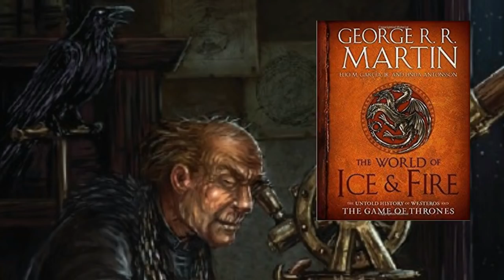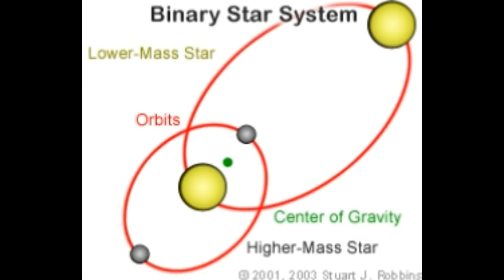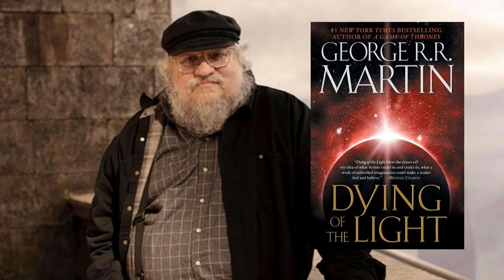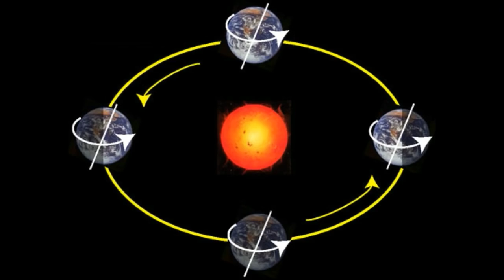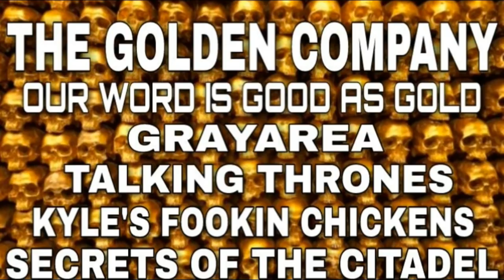Game of Thrones | Why is Winter and Summer so Long? Magic Vs Science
Game of Thrones Season 7 is shaping up to be a wild ride and Winds of Winter the 6th book in the ASOIAF series can't come soon enough I have brought you some Juice to get you thru the long night!!! In Game of Thrones and ASOIAF we are introduced to this crazy world where winter can last a generation and summer just as long. But Why? what causes this? Today we will discuss what causes the crazy seasons in Westeros and Essos! What is George RR Martin up to? is he fooling us all! Is their I scientific explanation to all of this? or is it Magic? or the god? Do dragons have something to do with the seasons? Hodor? Does the magic that created the white walkers have something to do with it? Lets find out! Like this video if you like it!

Shout out to my Patrons!!! Au Packmule and Kyles Fookin Chickens!